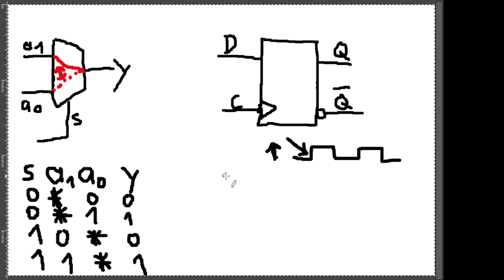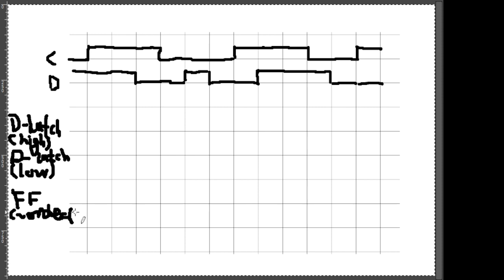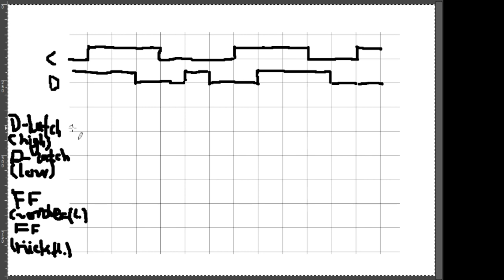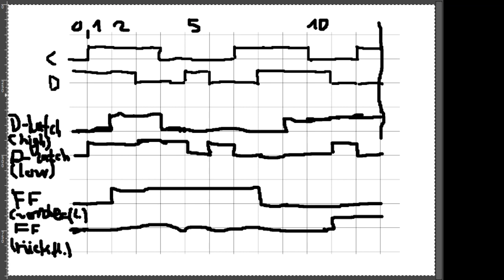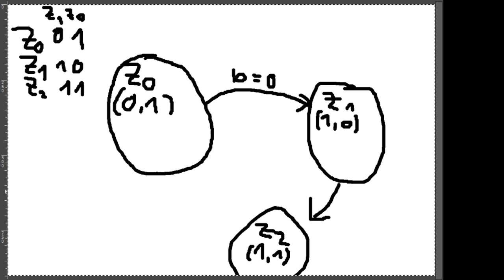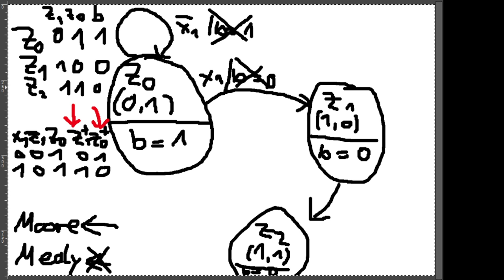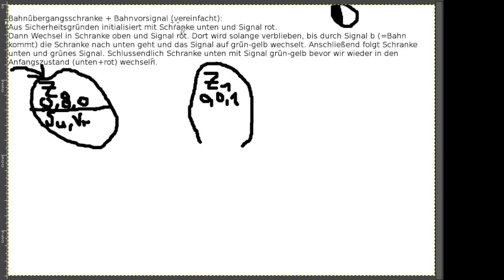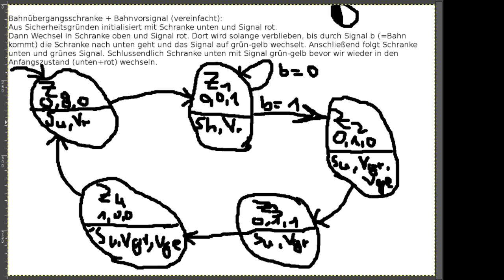RSB Tutorium 09.12.2021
Themen u.a.:
- Multiplexer & Flipflop/D-Latch
- Automatenentwurf (Zustandsdiagramm, Moore/Mealy, Übergangsfunktion/ Ausgangsfunktion und deren Minimierung)